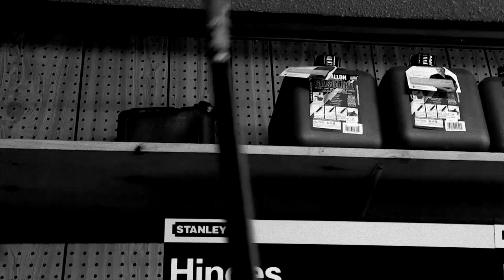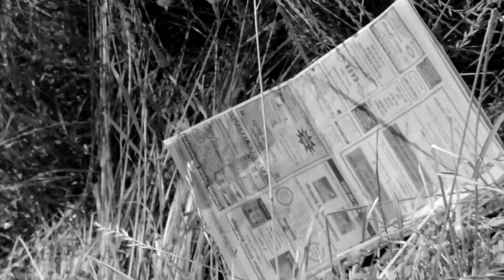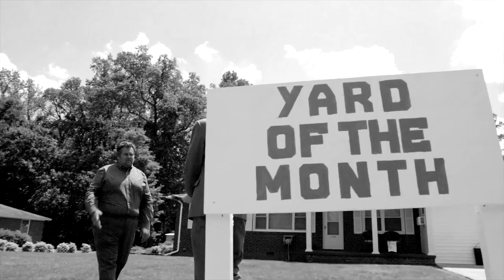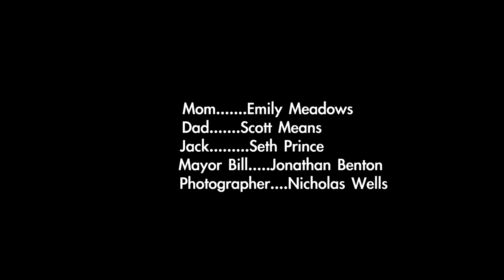Yard of the Month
*Winner of the Best Editing Award at the Expecting Goodness Short Film Festival*

Based on Ron Rash's short story, "Yard of the Month" tells the story of spam, a horrible yard and a hardware store.

Written, Produced, Directed, Shot and Edited by Brad Wagster.

Starring Emily Meadows, Scott Means and Seth Prince.